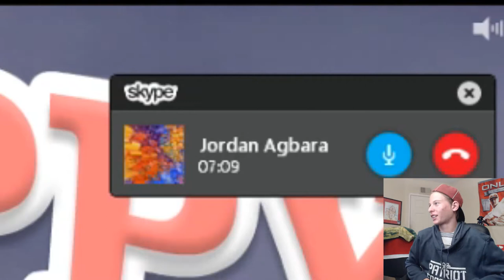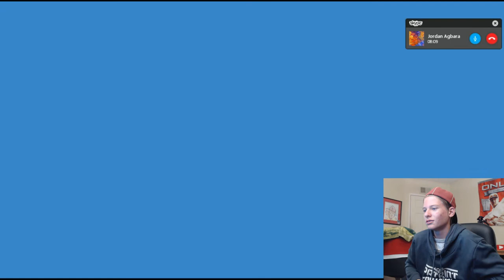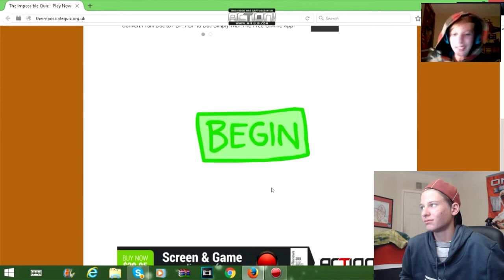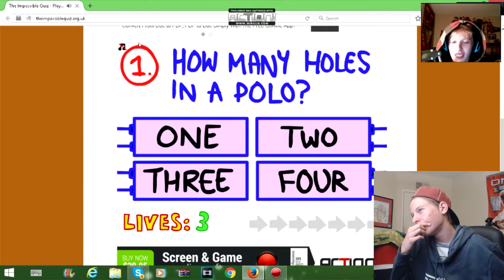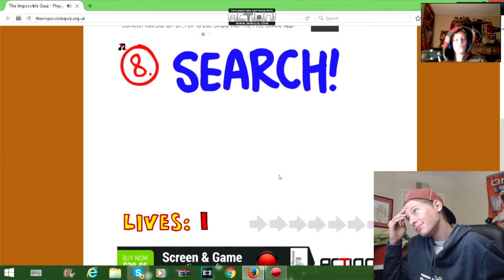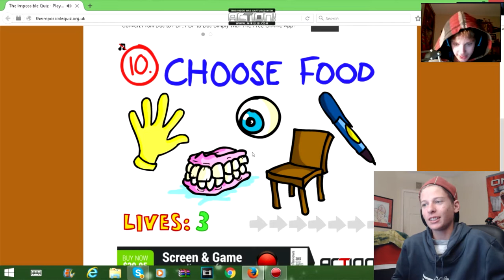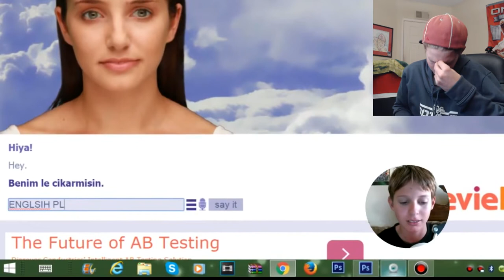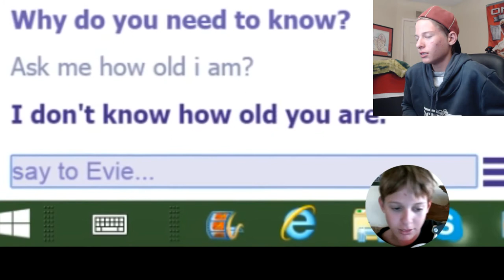GIVE ME A SHOT OF BLEACH! I React to Old Videos #4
YO WHAT IS HAPPENING LITTLE LIZARDS ITS YOUR BOY LEMONRAPTOR OR PATRICK HERE, AND I AM REACTING TO OLD VIDEOS AGAIN! PLEASE FOR THE LOVE OF GOD GIVE ME A SHOT OF BLEACH!